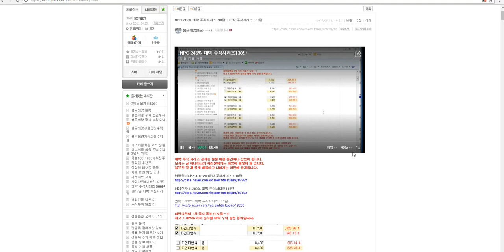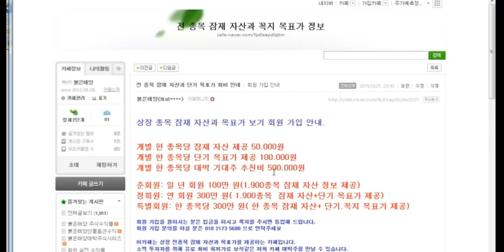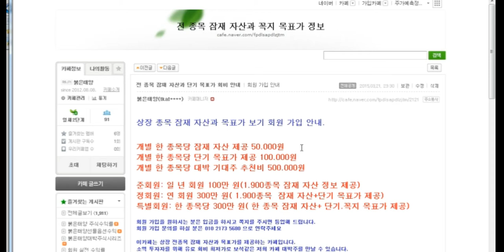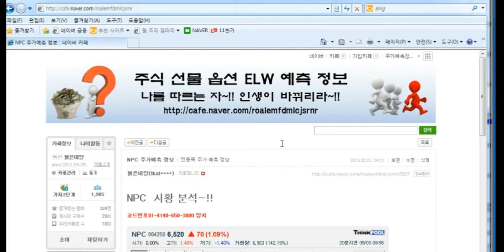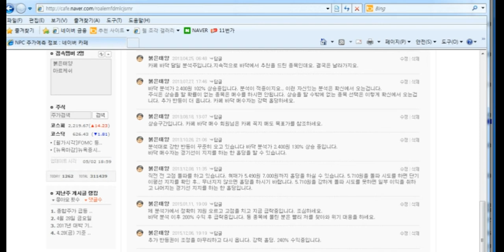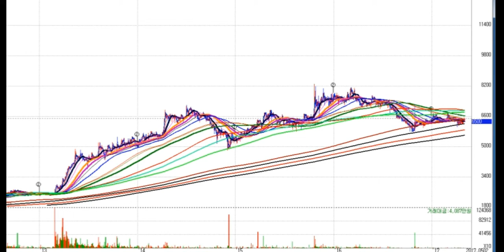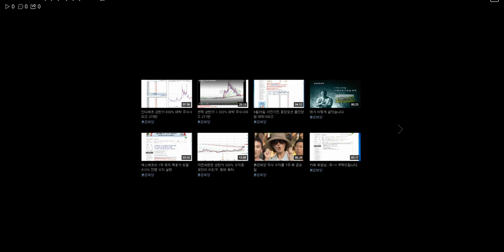NPC 245% 대박 주식시리즈138탄